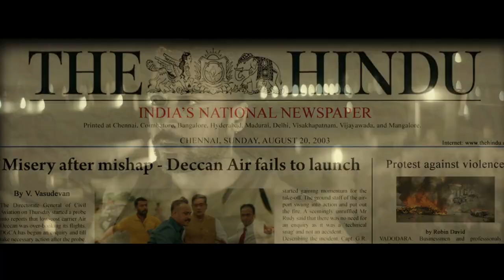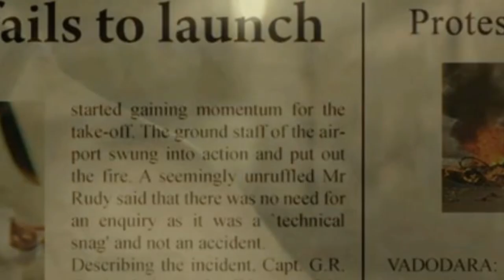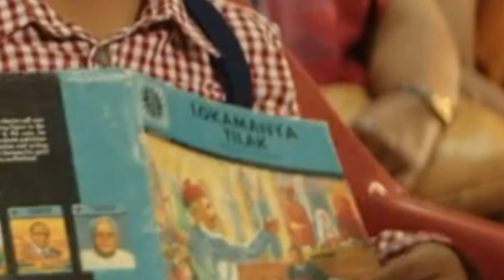Soorarai Pottru Hidden Details Decoded | Brilliance Analysing Video | Rotten Banana | Suriya